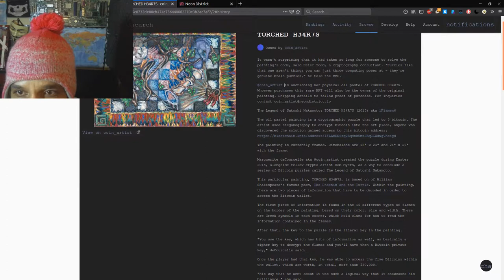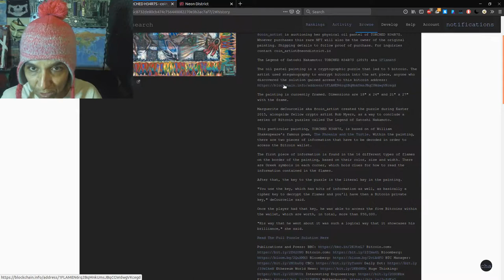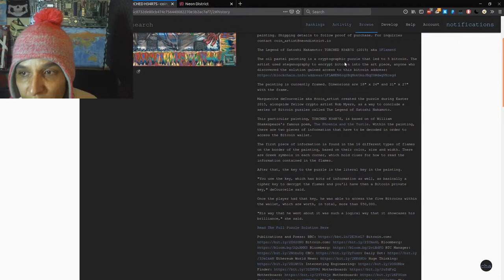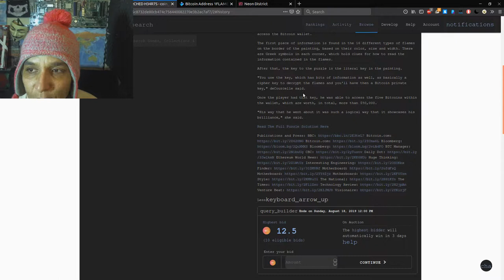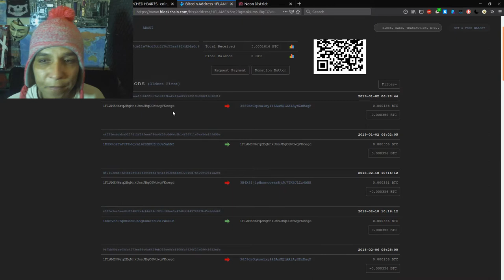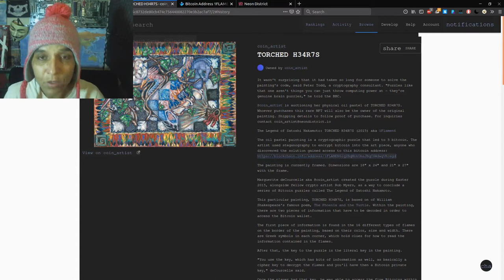Original Gangster Crypto Puzzle The Legend Of Satoshi Nakamoto Is Up For Sale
COIN ARTIST

Keybase: hirojashibe

Support

satoshistreasure.xyz

Armchair Adventures

Thors Hammer

CLANS

Public Group
Toshi Cipher

Private
Dread Pirate Robert Revenges

Enigma0

Music

Rafael Krux-Intro